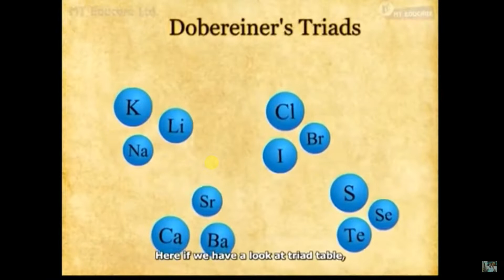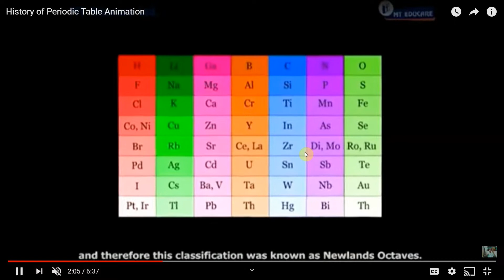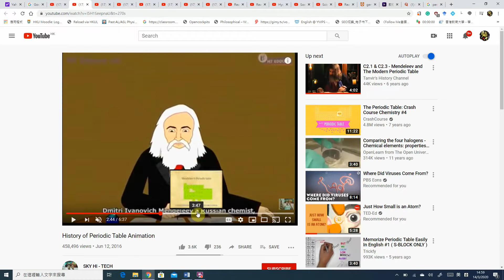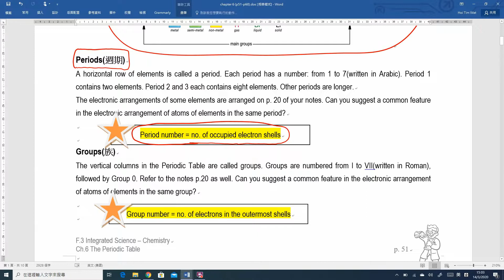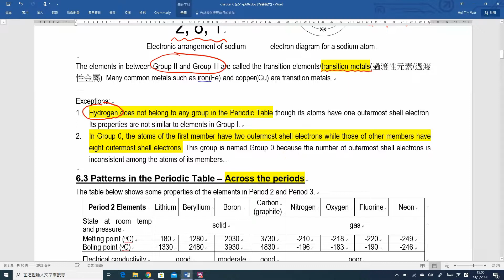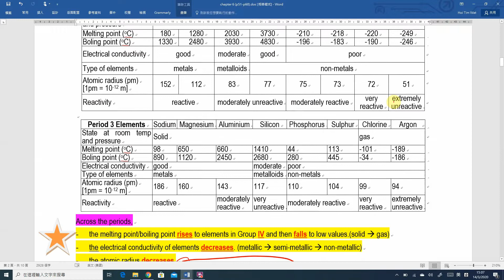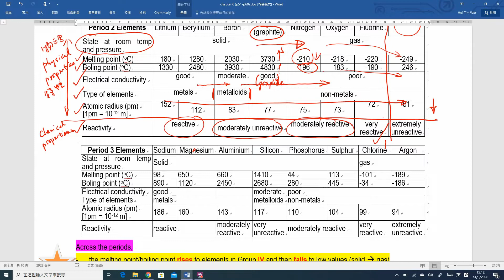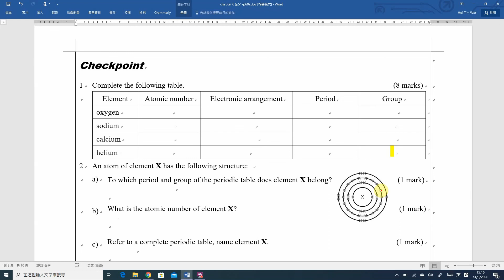[廣東話版] Ch 6 - Periodic Table - 6.1 & 6.2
6.1 The Development of Periodic Table
6.2 The Modern Periodic Table

Courtesy to Mr Wat HT for making this Oral Cantonese version.